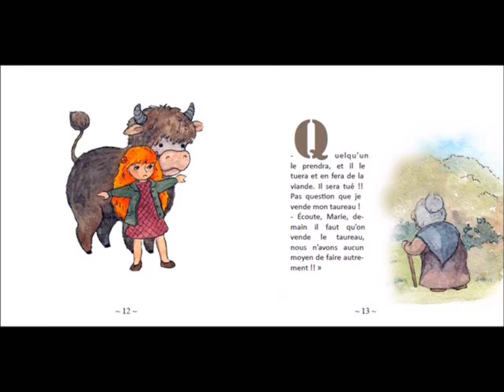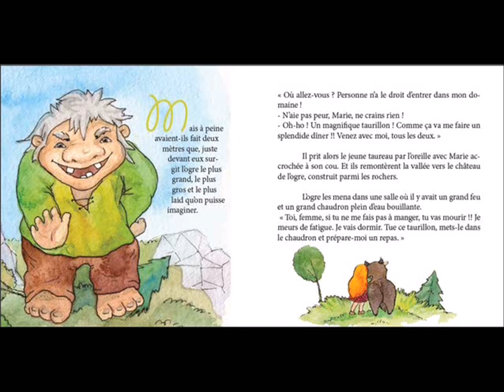Marie et le Petit Taureau Noir, conte musical composé par Delphine Duchêne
Extraits du conte musical "Marie et le Petit Taureau Noir" (livre-CD). Musique composée et interprétée par Delphine Duchêne. Dessins par Elena Solovova (artofsun).